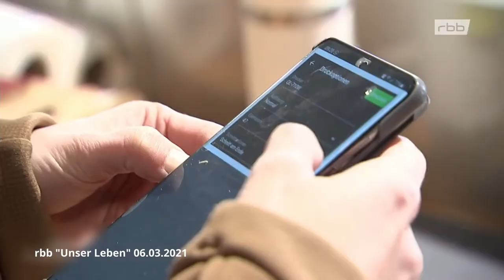Grundnahrungsmittel und Regionalität in der Corona Pandemie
Der 11. Tag der Ernährungswirtschaft fand am 09. September 2021 am Leibniz- Institut für Agrartechnik und Bioökonmie in Potsdam-Bornim statt.
In Krisen zeigen sich Schwachstellen in gnadenloser Weise, aber es entstehen häufig auch kreative Ideen. Die Clusterkonferenz im Cluster Ernährungswirtschaft konnte im Lichte einer hoffentlich bald bestandenen Pandemie-Prüfung mit Hilfe packender Brandenburger Beispiele Wege für eine resilientere Branche aufzeigen, Beispiele für die Krisenbewältigung vorstellen und die Diskussion von Chancen für die Unternehmen in Brandenburg eröffnen.

Durch die Krise aus der Krise
Vier Brandenburger Beispiele gaben den Teilnehmern interessante Einblicke in die Zeit der Corona Pandemie und stellten Strategien der Bewältigung vor. Ob Sicherung von Fachkräften, Maßnahmen zur Resilienzsteigerung oder verstärkte Nachfrage nach regionalen Produkten die Herausforderungen in der Krise waren so vielfältig wie die Branche selbst.

Hanka Mittelstädt von UckerEi sowie Maximillian Schöppke und Ralph Keidel von der Bäckerei Plentz waren Teil von Videobeiträgen, die vorab für die Konferenz erstellt wurden. Hier waren es vor allem die Themen Regionalität als verstärktes Einkaufskriterium in der Pandemie bei Verbraucherinnen und Verbrauchern und die Sicherung von Fach- und Arbeitskräften in der Krise für einen erfolgreichen Start aus der Krise heraus.